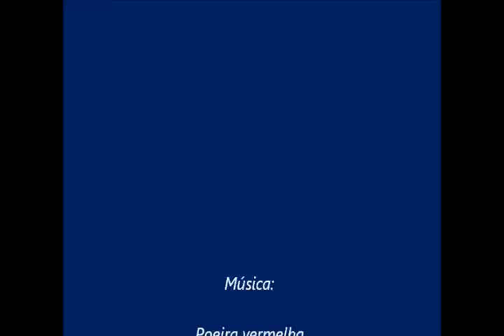Mutirão de Carro de Boi do Geraldo Kieu 2013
Vídeo mostra o I Mutirão de Carro de Boi do  Geraldo Kieu, Fazenda Bonsucesso, Matutina-MG, ocorrido em 02/06/2013, cujo objetivo foi o transporte de milho.